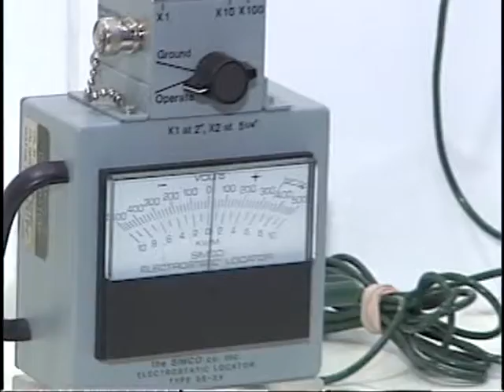PO Distance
Distancia de Neutralizacao